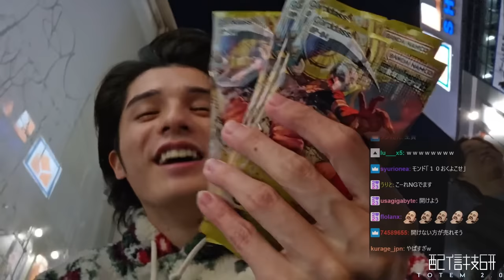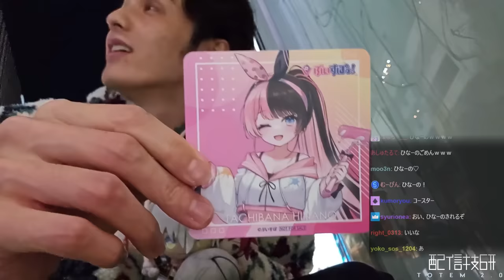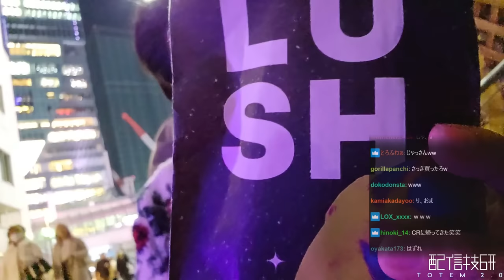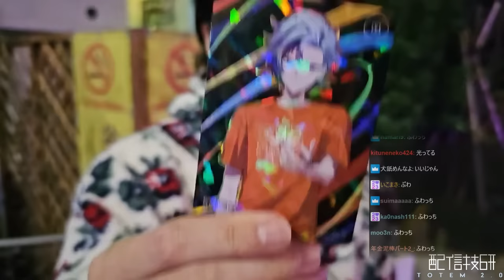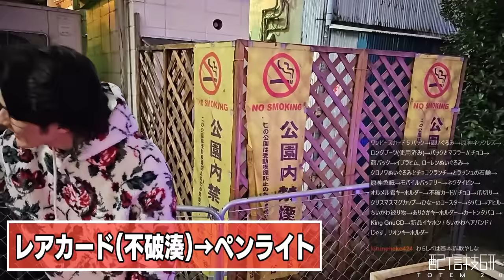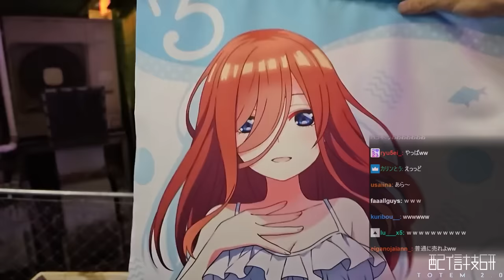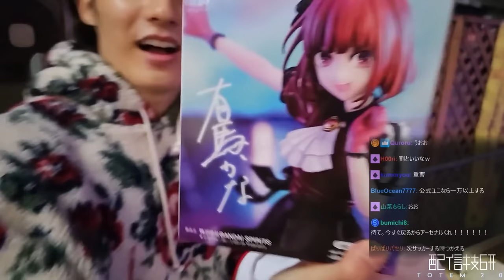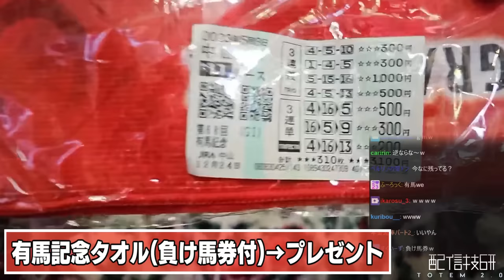リスナーとのわらしべプレゼント交換配信で「特級呪物」を渡されるスタンミじゃぱん【スタさんぽ】